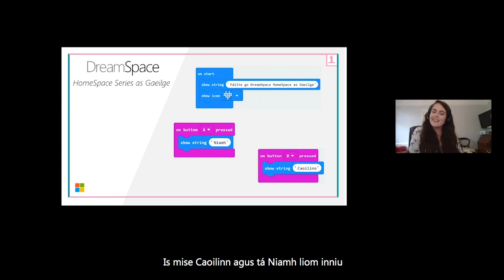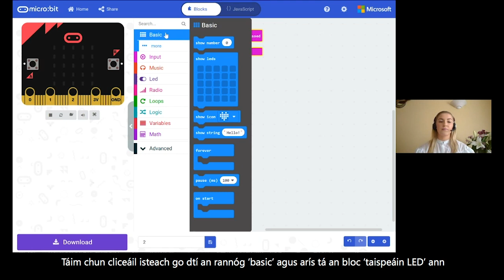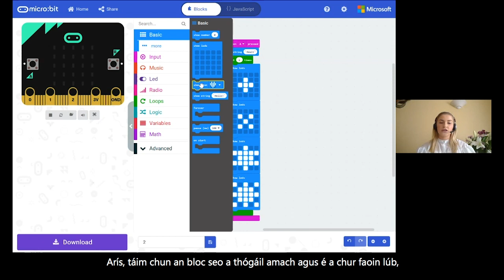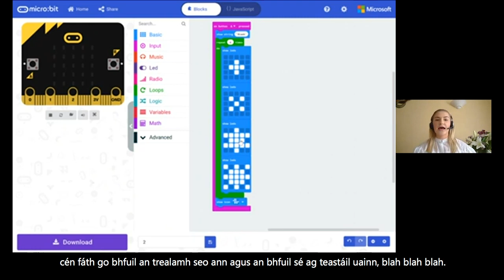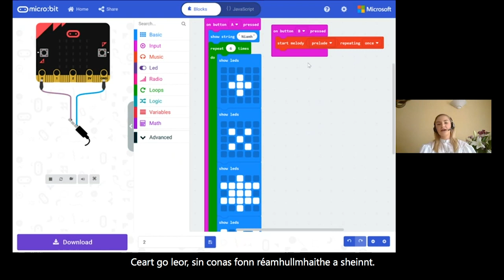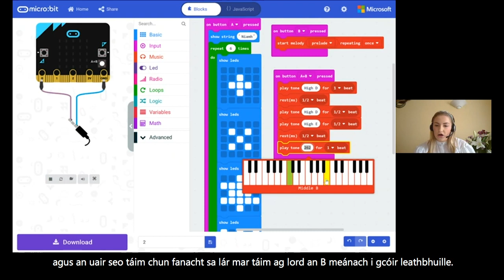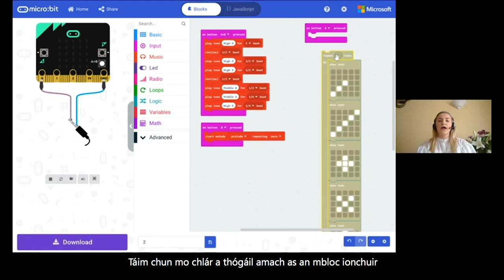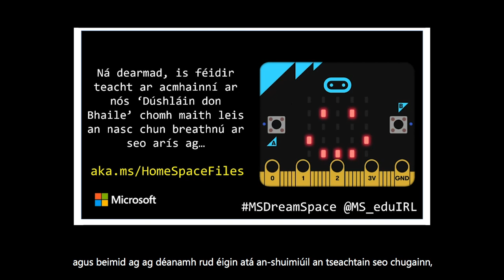DreamSpace HomeSpace Series – Makecode for micro:bit as gaeilge – Lesson 2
Sa dara seimineár gréasáin, foghlaimeoidh tú conas foinn réamhlódálaithe a sheinm chomh maith leis na hamháin is fearr leat ag baint úsáide as an micro:bit. In the second webinar you will learn how to play pre-loaded melodies and re-create your favourite songs using the micro:bit. Recorded on Monday May 18th